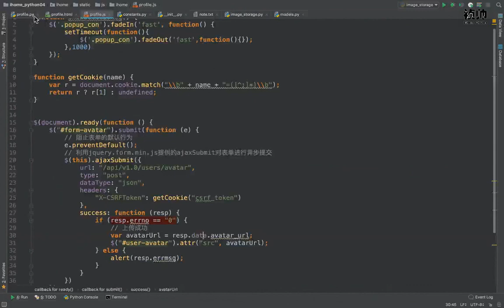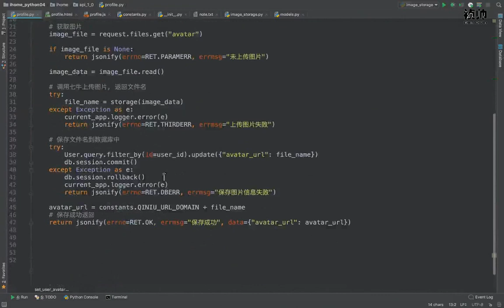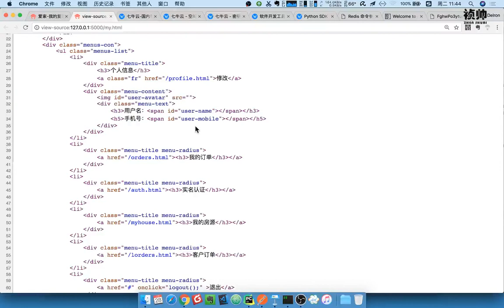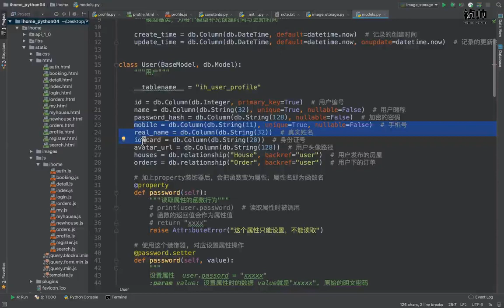17 爱家租房项目丨09 个人信息丨06 作业接口说明